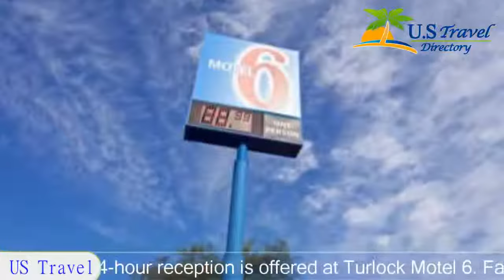Motel 6 Turlock, Turlock Hotels - California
Motel 6 Turlock 2 Stars Turlock, California Within US Travel Directory Featuring a year-round outdoor pool, this motel is 3.2 km fromOld Town Turlock. All rooms include cable TV with extended channels. A launderette is located on site. Castle Air Museum is 37 km away.
Each air-conditioned room at Motel 6 Turlock features an en suite bathroom. All bright rooms are simply furnished with light wood furnishings.
A 24-hour reception is offered at Turlock Motel 6. Fax and photocopying services are available. Free morning coffee is served in the lobby. Vending machines offering snacks and drinks are located on site.
Guests can enjoy tours and lunch at Hilmar Cheese Company just 9.7 km from this motel.  Carnegie Arts Center is 5 minutes’ drive away.
Hotel Location :
 Motel 6 Turlock, 250 South Walnut Avenue CA 95380, USA
Booking Now: